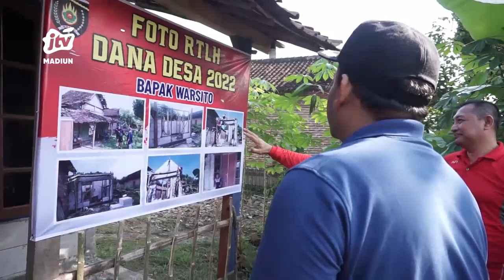NGAWI - Langkah PEMKAB Ngawi Percepat Permasalahan Di Masyarakat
Pemerintah kabupaten (pemkab) ngawi melalui dinas pemberdayaan masyarakat dan desa (dpmd) terus melakukan langkah persuasif untuk mengetahui berbagai persoalan di tingkat masyarakat. Salah satu program yang dilakukan dengan giat subuh bergerak sambang desa nyambung rasa.

Office : jl. Sarimulya no 47 Rejomulyo, Kartoharjo, Kota Madiun